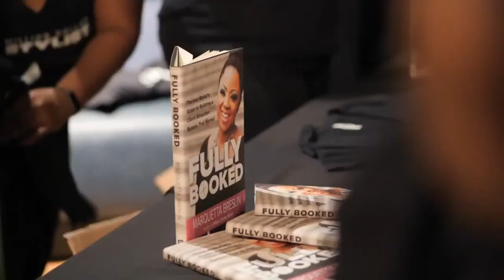How To Ventilate A Lace Closure Wig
Ventilate with me live! Tune in and be sure to share with someone who loves wigs!

0:01 Introduction
8:43 How To Ventilate A Lace Closure Wig
33:22 Lace Wig University
57:16 End